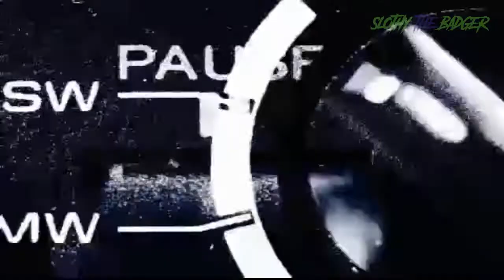SlothyTheBadger Twitch Promo V2